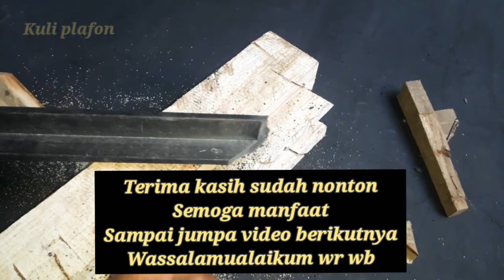cara mbuat mal potong lis pigura siku sederhana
video ini menampilkan cara membuat mal untuk memotong lis pigura siku dengan bahan sederhana yaitu potongan reng kayu ukuran 2x3cm,,disertai juga dengan cara memotong lisnya